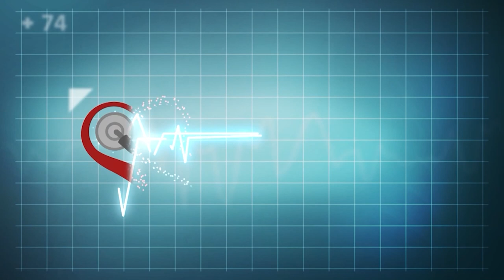¿Qué es la arritmia cardíaca y cómo prevenirla?